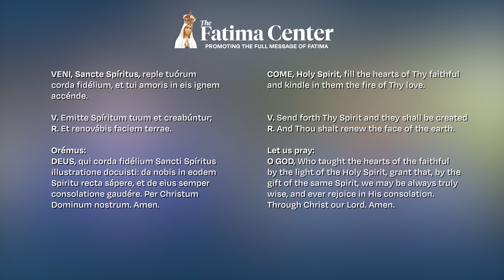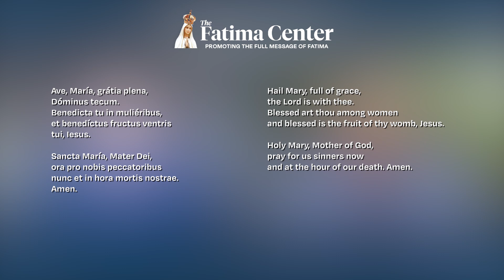How Do I Find My Predominant Fault? | OLS Ep. 18